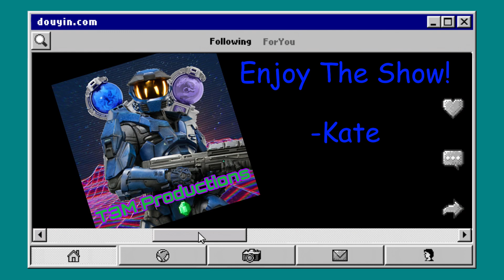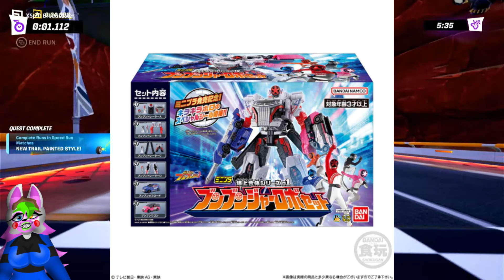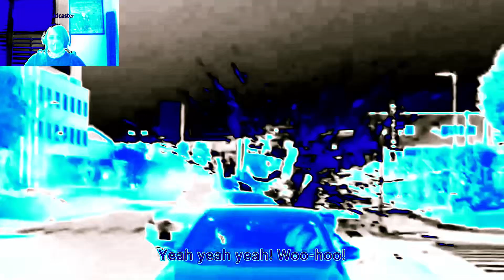Review(49)||Bakuage Sentai Boonboomger Ep 1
0:00-0:51 Intro
0:52-19:25 Review
19:26-20:48 Outro